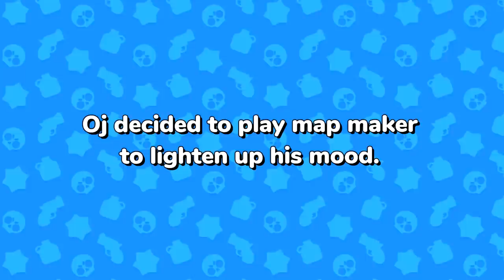Bibi Swings THROUGH the Cart.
Pushing Bibi on Payload because there's a bug where she hits over the cart. Or is it intentional?